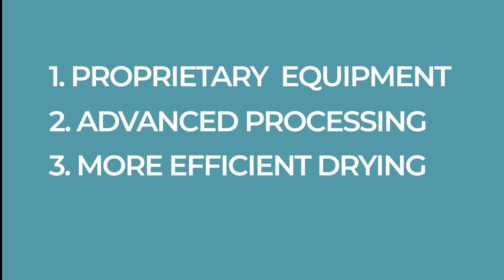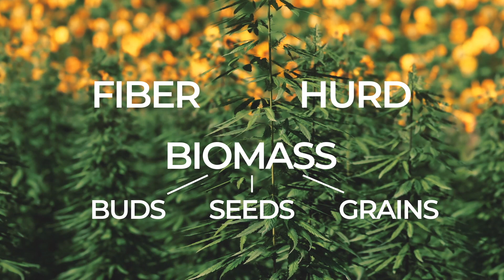Introduction to Regen Industrial Hemp USA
Jane Burns Leverenz, Visionary, Founder and CEO of Regen explains the technology and approach that will revolutionize the industrial hemp industry